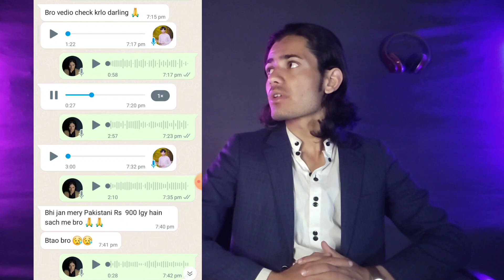Tiktok ads agency account big scam hogya 😢